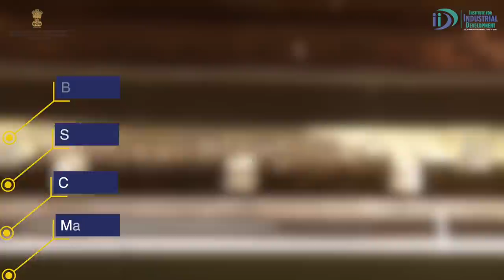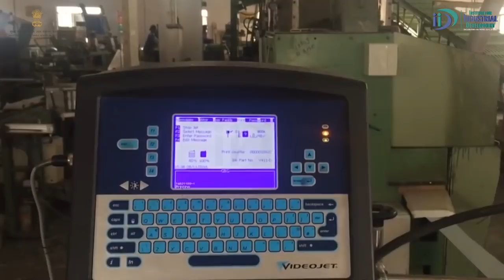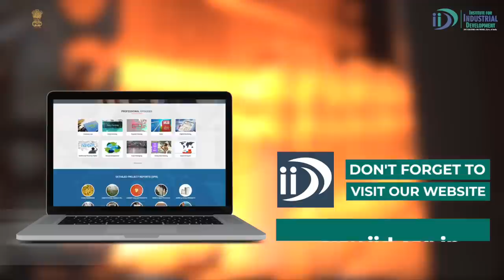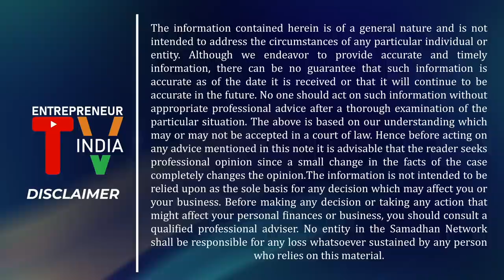शुरू करे माचिस बनाने का व्यवसाय || Start Match Box Manufacturing Business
Are you interested in knowing how to make a matchbox? And are you interested in knowing how to start a matchbox manufacturing business? If Yes, then this video will tell you everything about matchbox manufacturing business in India.

You can find matchboxes in almost all the homes in India. It is still one of the most popular means of igniting a fire. These are sold in quantities and are always in high demand. This means matchbox manufacturing business is a high-profit business.

Production of wooden matchsticks is a great option to start your business with, and you can check our matchstick manufacturing business project report to get more details about this business. The project report will provide you with all the necessary information like an investment, raw material, sales, supply, profit, etc.

For starting this business, you can also get loans under various schemes like Stand-Up India and CGTMSE scheme.

The matchbox manufacturing industry is a very profitable business opportunity in today’s time. You will not require branding and marketing strategy to make it popular. You can start selling directly to the wholesalers and retails.